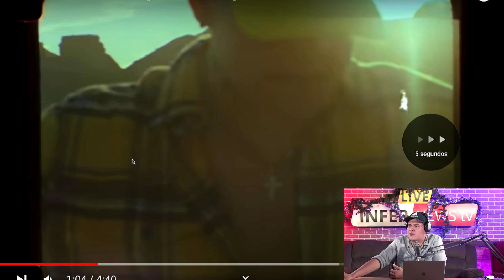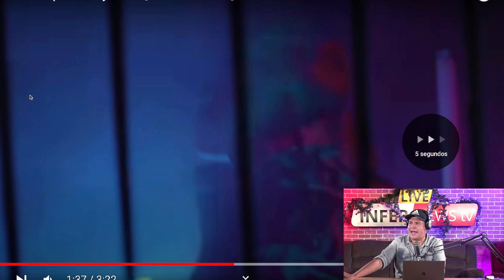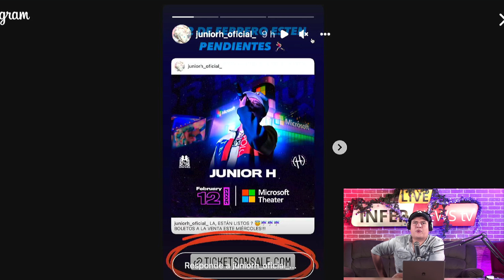¡CON MILLONES EN SUS CUENTAS JUNIOR H DESPIDE EL AÑO!